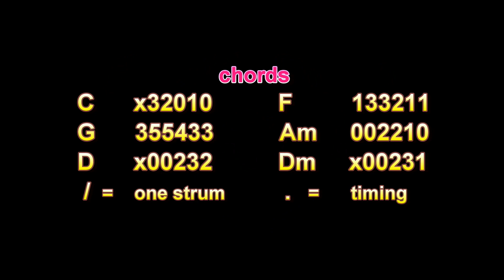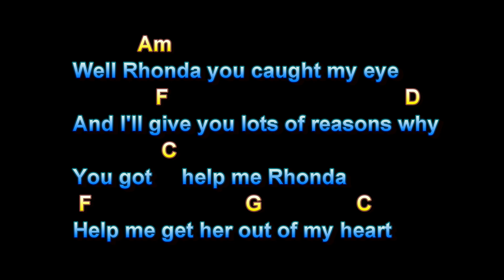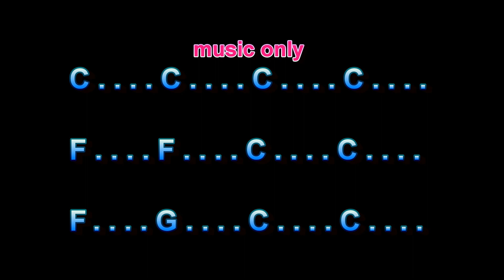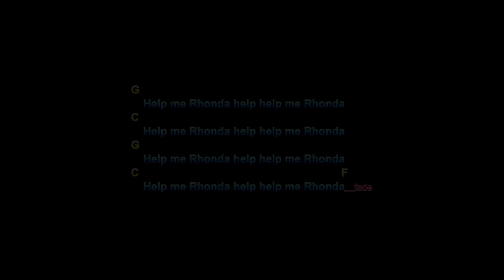Help Me Rhonda, The Beach Boys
Help Me Rhonda, The Beach Boys, Guitar Playalong Lesson, Larry Lawver